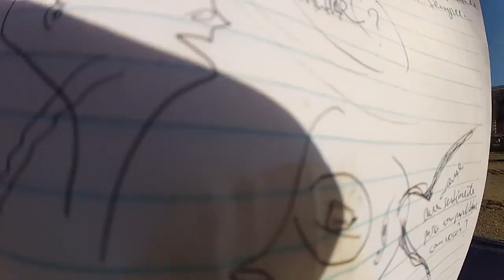cabeças.pensantes.gopr4001-novas, do quase...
cabeças.pensantes.gopr4001-novas, do quase... leia...

tá quase, talvez
talvez, tá quase
quase, tá talvez

qual a base do filtro?

Cabeças Pensantes
~ gcrazyold